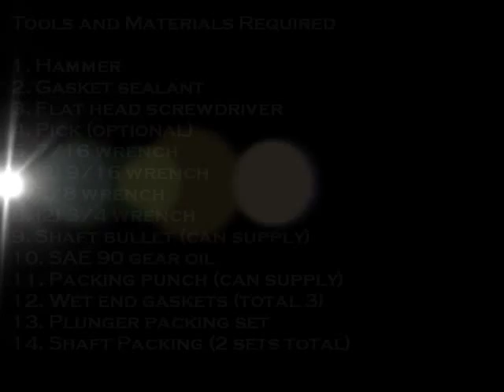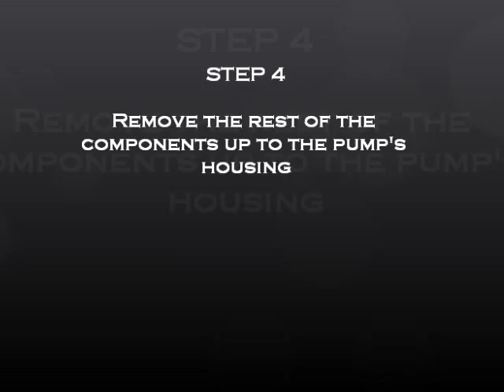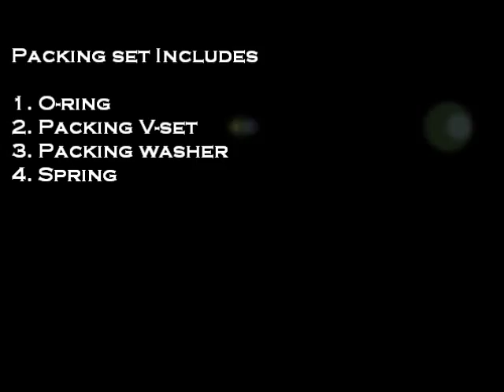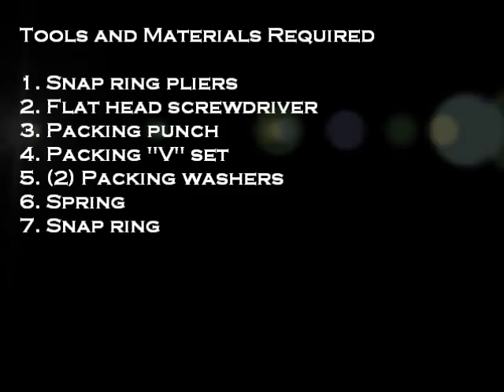NGP Piston Pump Wet End Rebuild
Learn how to perform a wet end rebuild on a CDS-John Blue* NGP piston pump.

* We are now John Blue Company, the name founded on in 1886.

John Blue Company manufactures agricultural and industrial pumps and accessories for a wide range of applications including irrigation, liquid metering, and chemical injection.